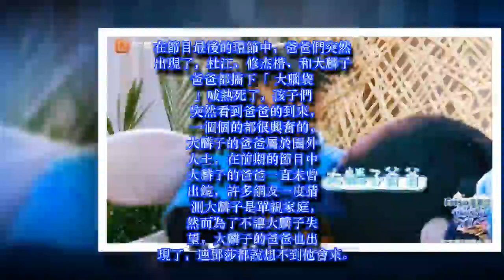《媽媽是超人》所有父母齊聚，卻唯獨楊子鏡頭都被剪掉，為什麼？